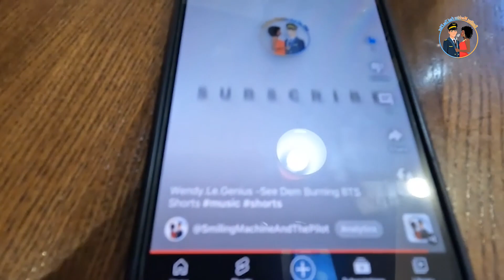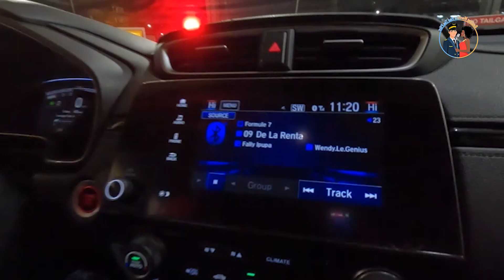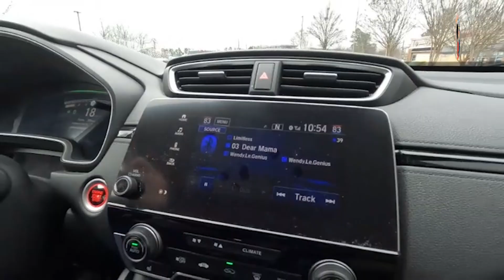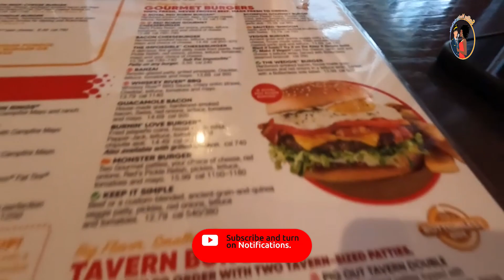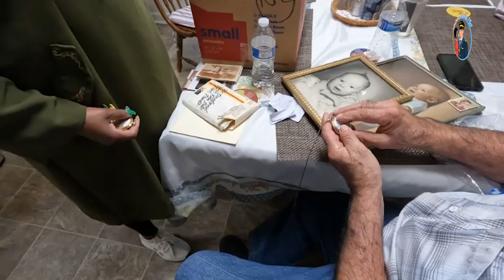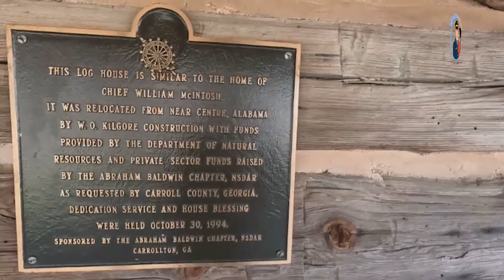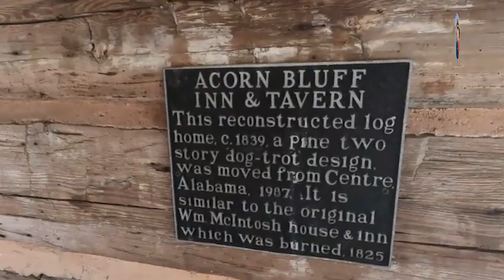I Finally Got To Meet The Pilot's Family. This Is What Happened!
Hello fam, in this video we'll take you with us to Newnan Georgia to meet the pilot's family. This was a great trip and we have so much in store from this amazing trip. There is so much to learn from this. One love